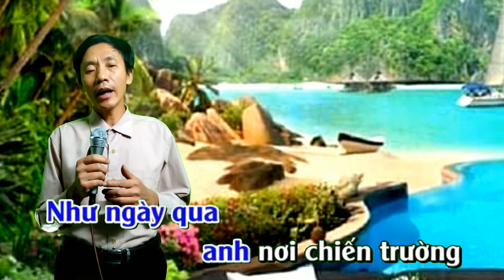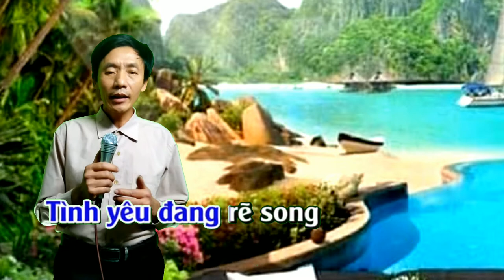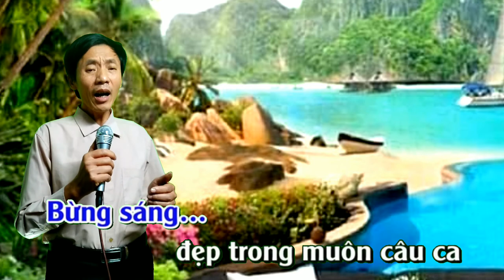Karaoke Trên công trường rộn tiếng ca (tone nam)